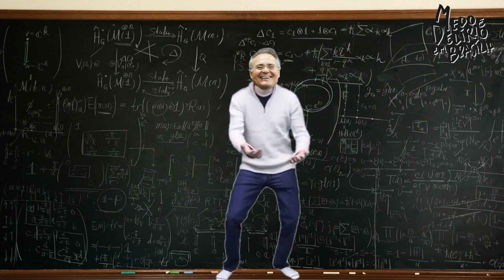Funk do Renan na comissão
Caralho, Marquinho, esse é o FUNK DO RENAN, traz pra mim, Marquinho, traz pra mim. Muito bom, muito bom! Caralho, deixa com a cara magoada. Parece até que um helicóptero pousou em cima da tua cara.

Funk do
Bernardo Botafogo
 e vídeo do
Bernardo Botafogo